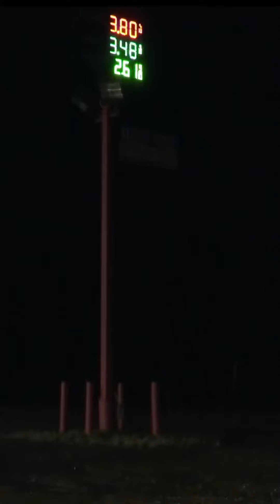FUELED - NIGHT RUN 1 (edit 2)